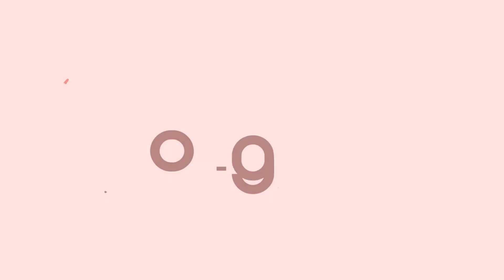Testimonianza di Ivano Cocco sul Percorso di Massaggio Sportivo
Ascolta la testimonianza di Ivano Cocco sul Percorso di Operatore Massaggio Sportivo approvato CSEN, WMF e WSO.